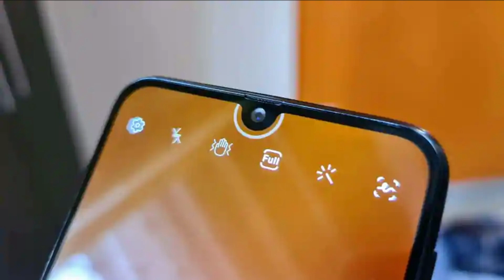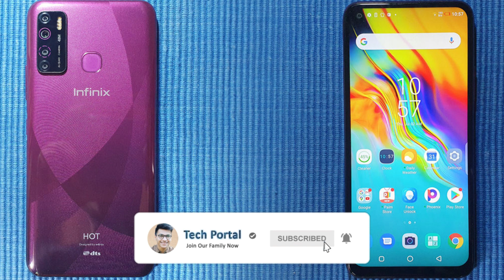TOP 4 BEST SMARTPHONES UNDER 10000 Rs In 2020 | BEST BUDGET SMARTPHONES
Samsung M01S
Realme C3